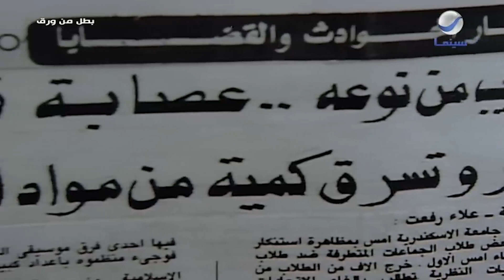تخيل تكتب رواية كلها جرايم وتتنفذ قدامك في الحقيقة 😅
فيلم بطل من ورق
بطولة: ممدوح عبد العليم - آثار الحكيم - صلاح قابيل - أحمد بدير